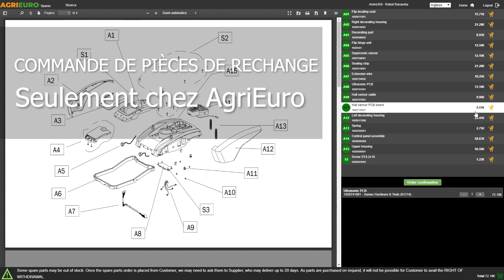Campagnola MASTER - Peigne vibreur électrique à batterie - Présentation et montage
*Comment procéder au montage du peigne vibreur  Campagnola MASTER ?*

0:00-0:05 Intro
0:05-0:26 Unboxing - déballage du produit
0:26-1:55 Présentation du produit
1:55-2:00 Commande pièces de rechange
2:00-2:55 Guide de montage
2:55-3:03 Outro

Le peigne vibreur MASTER de Campagnola est un produit italien de qualité, conçu avec soin pour garantir des résultats exceptionnels dans la récolte des olives. Sa conception est axée sur la préservation de la santé des plantes et des fruits, garantissant une récolte optimale sans dommage.

Doté d'une perche télescopique en carbone et aluminium de 150/220 cm, le peigne vibreur MASTER se distingue par sa légèreté, offrant une utilisation confortable et facile. Le moteur de haute qualité dans la tête assure des performances élevées, permettant une récolte efficace et sans effort.